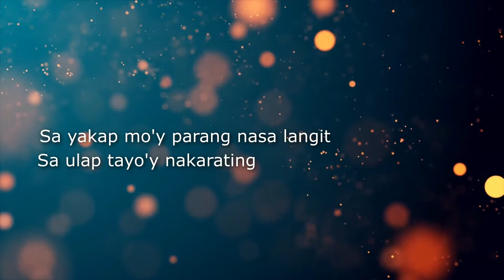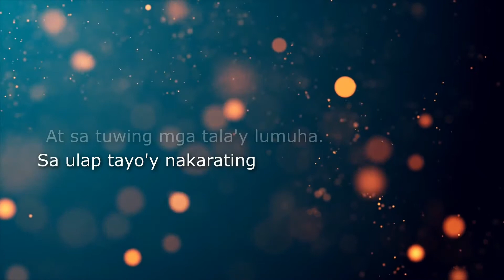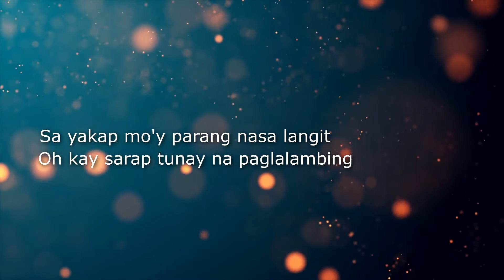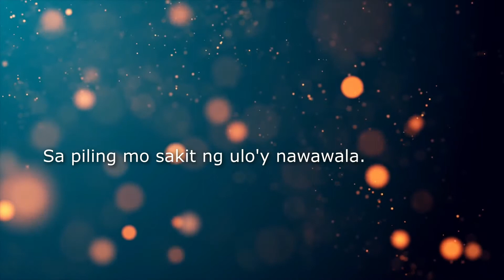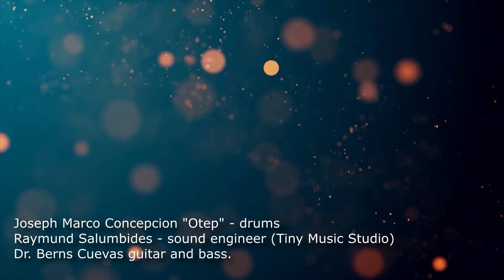Siela Loyola - Habang Buhay (Official Karaoke/Videoke)